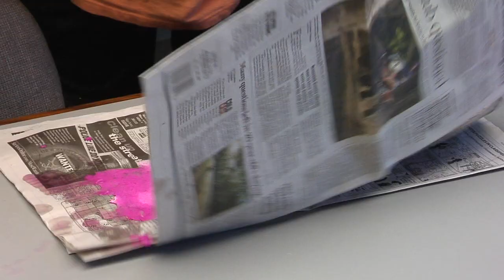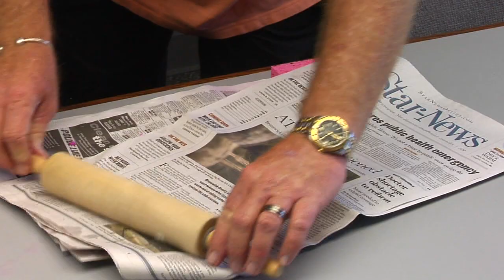Recycling : Recycling for Kids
It's great to start the tradition of recycling with children, and one great way to do this is by having a competition between classrooms to see who can recycle the most. Find out how to use recycled aluminum as a fundraiser for schools with help from a solid waste planning engineer and recycling program coordinator in this free video on recycling for kids.

Bio: Lynn Bestul is the solid waste planning engineer and recycling program coordinator for the New Hanover Department of Environmental Management in Wilmington, N.C.
Filmmaker: Reel Media LLC